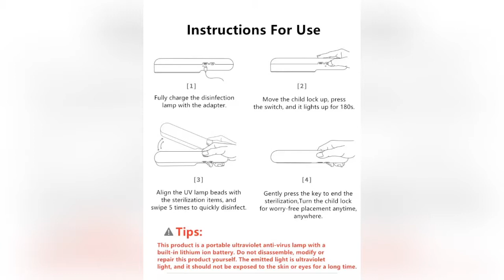LED Sterilizing Stick UV C Light Wand Sanitizer Disinfection Portable UVC Sterilization Stick